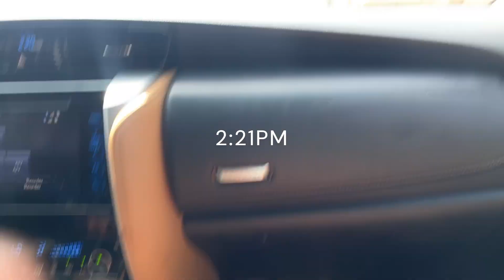RAMADAN VLOG 2 2024+LAST DAYS OF RAMADAN+FIRST TIME HENNA+EID PREPS+TRIP TO ZARIA+LOTS OF COOKING.